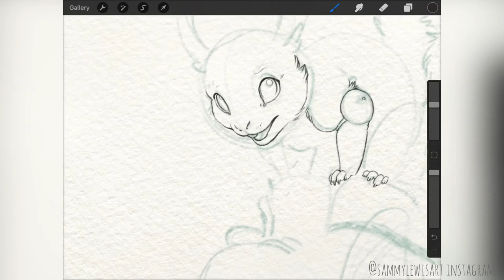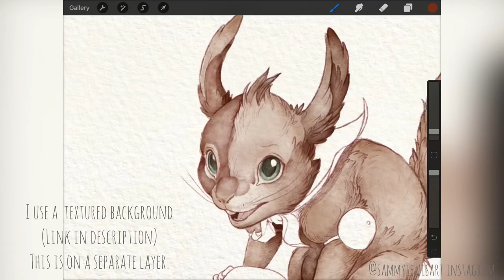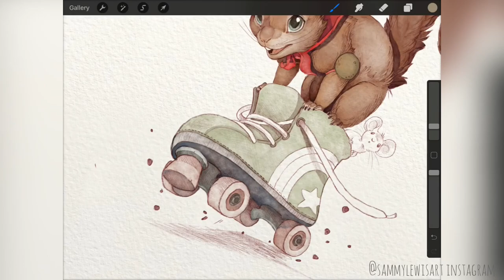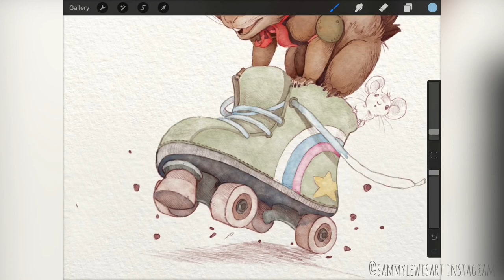Skatepark Squirrel illustration on Procreate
Timelapse art drawing a squirrel In procreate using watercolour brushes and textured layers.